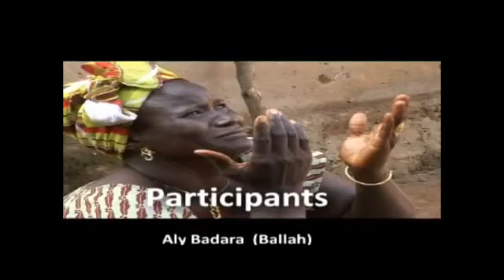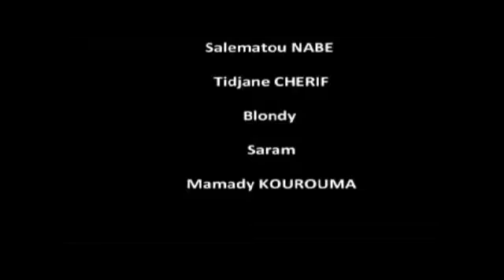Ourembaya Balla films complète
Par Keïta